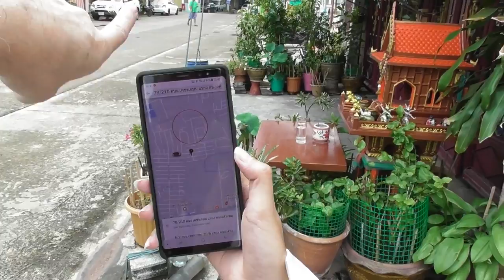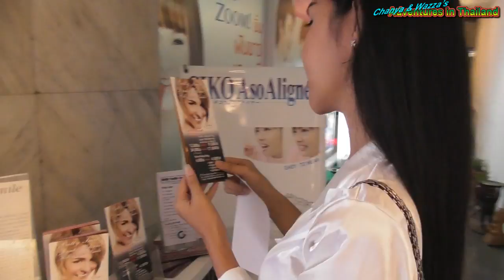Vlog 139 - MBK Shopping Mall Bangkok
Today we take a run back into Bangkok to meet up with one of our subscribers and decided the MBK Shopping Mall might be a neat place to cruise around, given that Brian has mobility concerns.

I chose early retirement over working the 40 40 40 plan and now I'm living stress free as an Aussie expat living in Thailand with my Thai girlfriend. Our Video Blog covers the typical things we find ourselves doing as we build our life together living in the suburbs of Bangkok. My fiancée is a post-op ladyboy and we have been together since 2009. I finally moved to Thailand in September 2016 because the 8 years of travelling to see her was taking its toll. We hope we will give you a unique perspective on Thailand life and lifestyle as we go about our daily life and sometimes explore the Land of Smiles. Pop on over to our channel, and if you like what you see, pop a click on the Subscribe button so you can catch the latest videos in your YouTube feed.

If you want to keep in touch, here’s some of the links you'll need:-
You can also visit us at The Thailand Vlog Hub facebook group which is a community I'm building to support the Thailand Vlogging scene
If you don't like YouTube, I am also uploading my back catalogue to Daily Motion, TopBuzz and VidMe